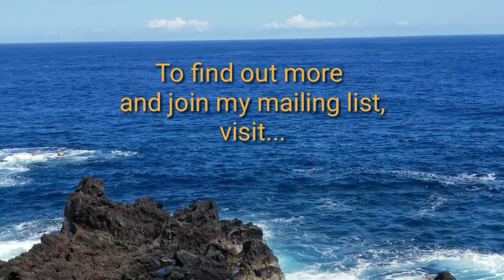Eating Raw Meat! Raw Diet w/ Animal Foods / Dairy + Origin of Ürbāh's Name | RawEdgesOfLife.com vEp1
Eating raw local 100% grassfed ground beef at the ocean on the east side of the Big Island of Hawaii. Visiting a community I used to live at, GaiaYoga Gardens, and talking there to Omya, who also eats raw meat, about how she moved from being raw vegan to eating raw meat. Explaining the origin and meaning of my name, Ürbāh.

01:31 What am I eating? How long have I been doing this?
02:57 Conversation with Omya, Part 1 + introducing Ano
04:25 We need all the help we can get to open ourselves up to the bliss of every day, every moment, and raw meat, and raw diet in general, can REALLY help with that.
05:42 Origin of the name Ürbāh
07:43 Conversation with Omya, Part 2: What would you say to your raw vegan past self about what your ideas were about meat then? What would you say to people that don't want to eat meat because of moral issues?
10:26 Why I'm sharing this with the world now

GaiaYoga Gardens - apply to live at the community and take one of their Immersions